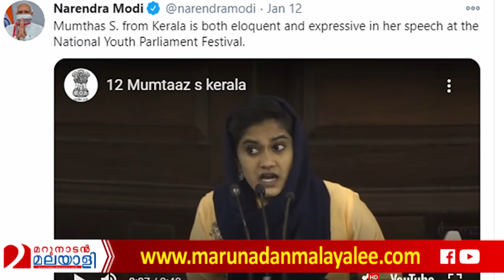മോദിയുടെ മനംകവര്‍ന്ന മുംതാസ് l Mumtaaz s kerala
മുംതാസ് കത്തിക്കയറി.. കയ്യടിച്ച് പ്രധാനമന്ത്രി